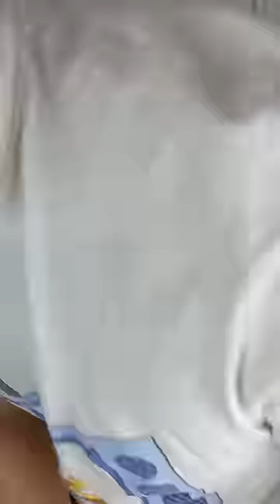Como eu me transformo no Enzo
Me acompanhe nas outras redes, só pesquisar por Rafael Sotto